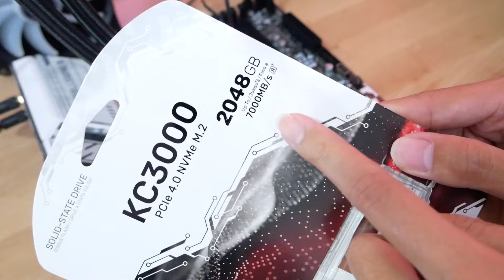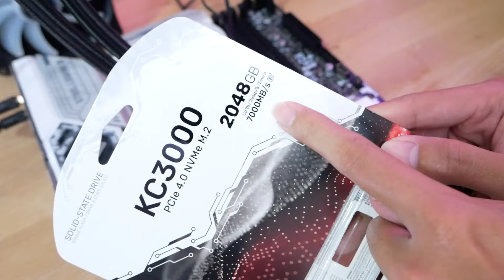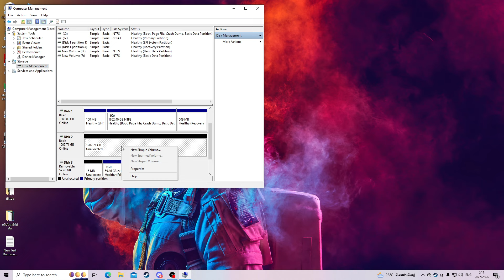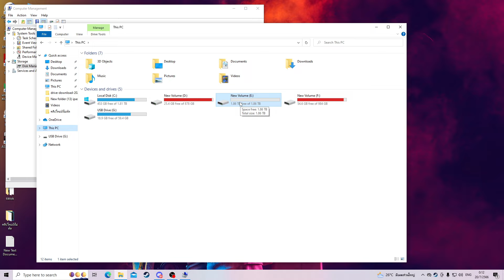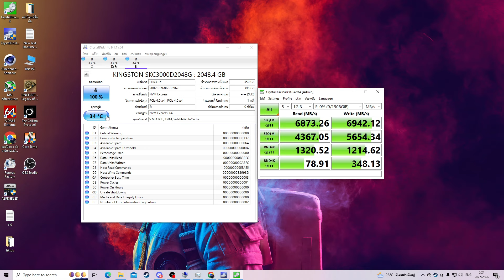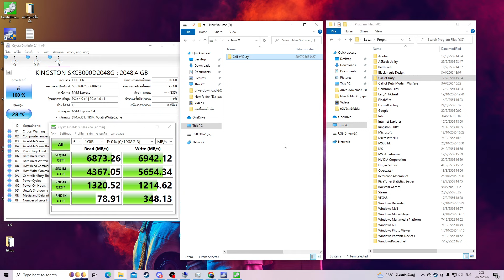วิธีติดตั้ง SSD M.2 ไม่ต้องลงวินโดว์ใหม่ เพิ่มความเร็ว เล่นเกมลื่น โหลดไว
SSD M.2 ที่ใช้ในคลิป Kingston KC3000 PCIe 4.0 NVMe 7,000MB/s งบ 7XXX
ไลน์ร้านไอดี @adpokspeccom มี@นำหน้า

intro 0:00
ข้อความรู้ก่อนติดตั้ง 0:13
เริ่มติดตั้ง 2:48
วิธีเปิดใช้งาน SSD M.2 4:27
รีวิว kingston KC3000 PCIe 4.0 NVMe 7,000MB/s 5:59
ทดลองย้ายไฟล์ 128 GB  7:02